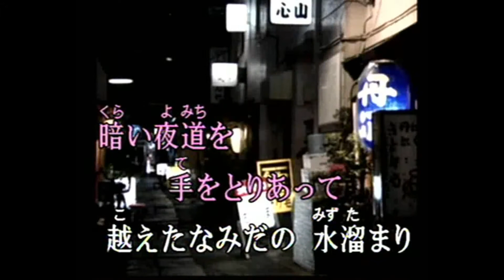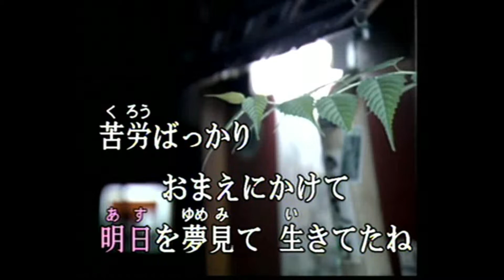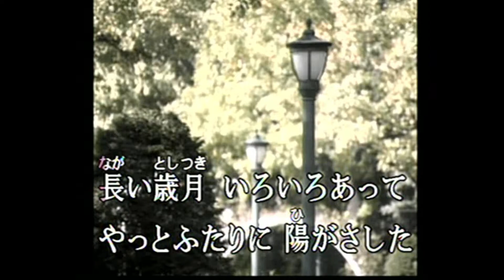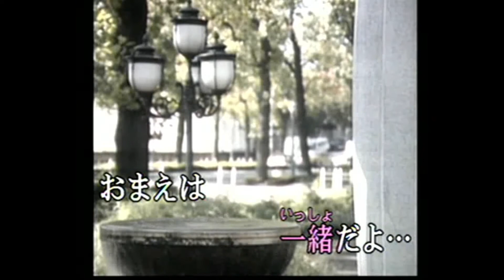ふたり花 (cover)